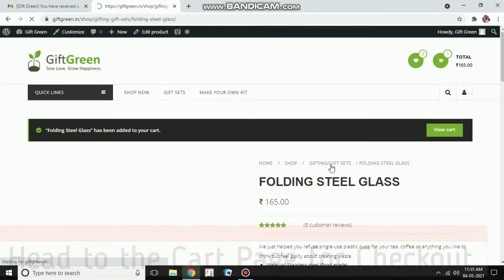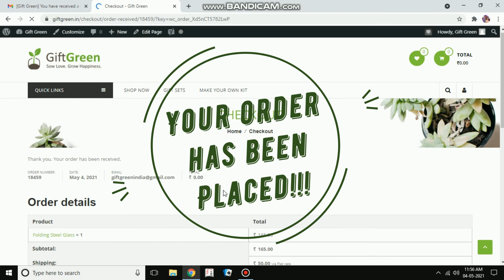Gift Green Gift Card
Step to redeem your Gift Green Gift Card Code